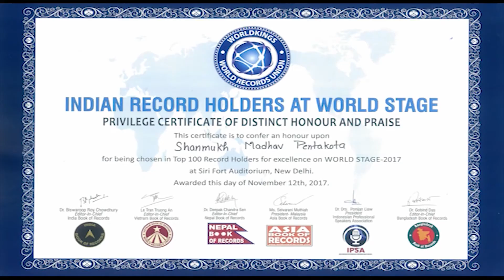Shanmukh Profile 2024